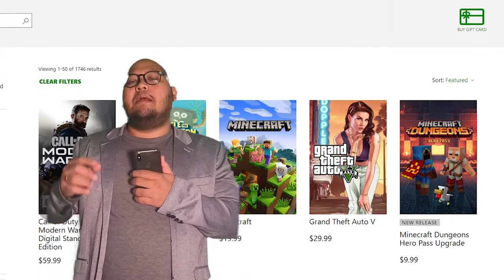PSe Flash News #1